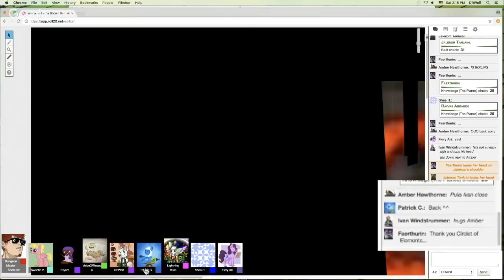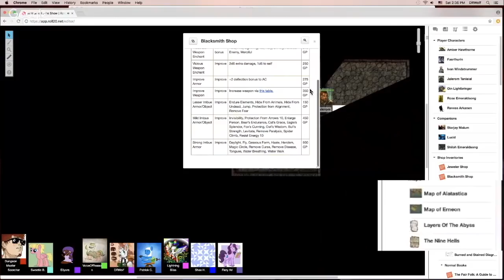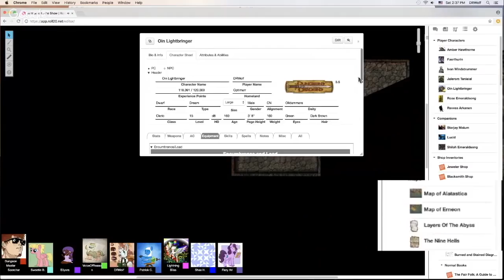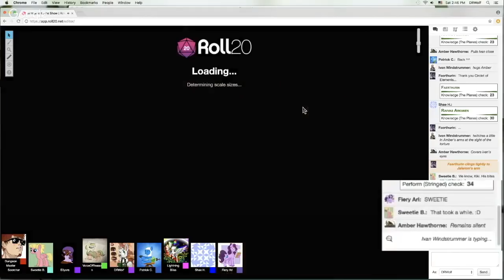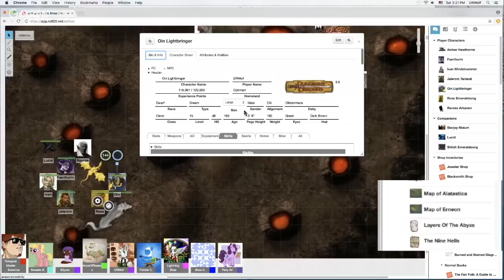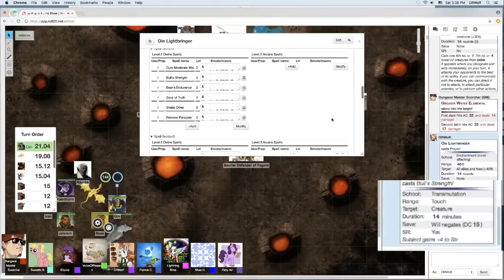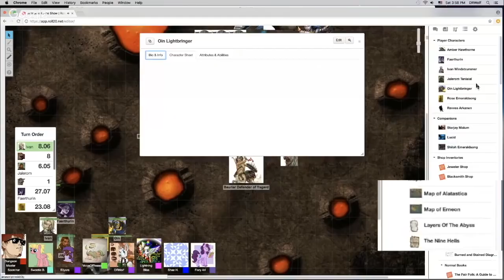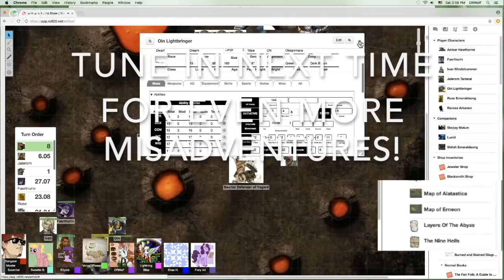Brony D&D: "Perpetuation" (Part 77)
It doesn't take long for our heroes to encounter some High Ranking Devils most interested in making a deal...